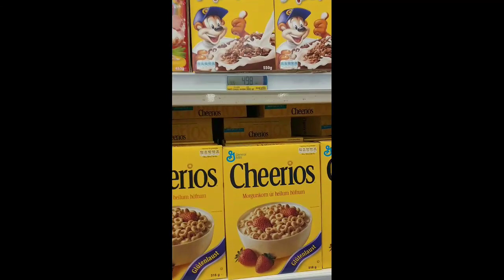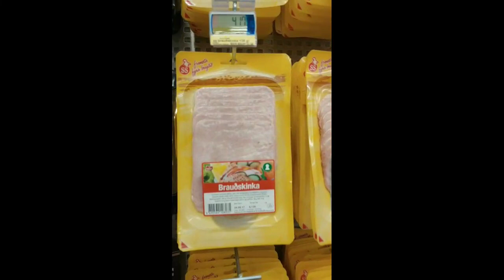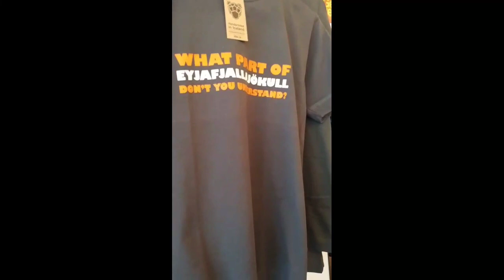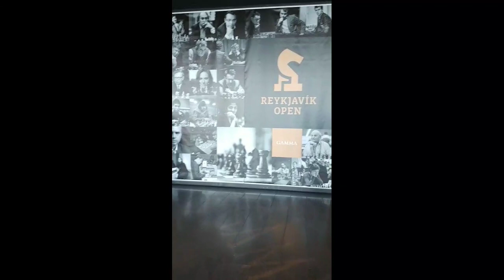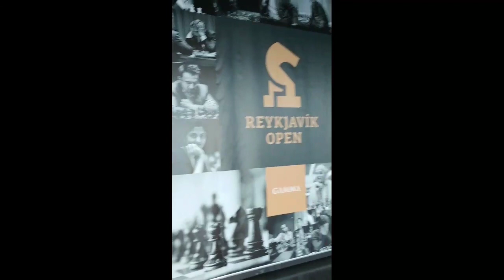Reykjavik Open vlog #1